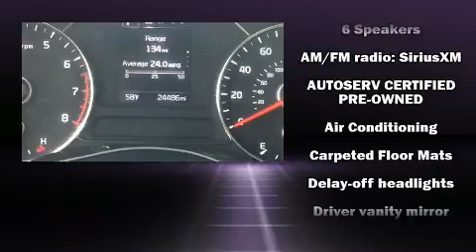2017 Kia Forte S in Tilton, NH 03276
Introducing the 2017 Kia Forte. This 4 door, 5 passenger sedan still has less than 25,000 miles! Smooth gearshifts are achieved thanks to the efficient 4 cylinder engine, and for added security, dynamic Stability Control supplements the drivetrain. Both high fuel economy and flexible performance are assured by the 6 speed automatic transmission. Kia paid particular attention to efficiency and practicality with the following features: a tachometer, variably intermittent wipers, front bucket seats, fully automatic headlights, power door mirrors, power windows, and much more. Audio features include an AM/FM radio, steering wheel mounted audio controls, and 6 speakers, enhancing the audio experience throughout the interior. Side curtain airbags deploy in extreme circumstances, shielding you and your passengers from collision forces. A Carfax history report indicates just one previous owner. Our sales reps are extremely helpful & knowledgeable. We'd be happy to answer any questions that you may have. Come on in and take a test drive!